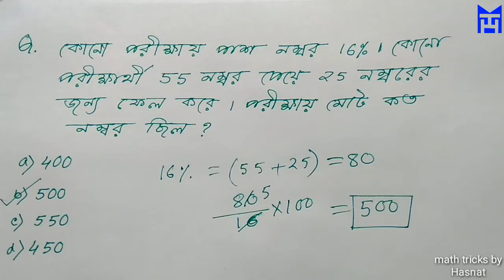Percentage, pass fail tricks || শতকরা পাস ফেল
In this video we trying to solve some important questions about Percentage, pass fail tricks || শতকরা পাস ফেল ||